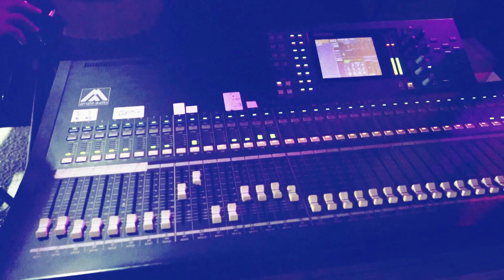اجمل ما غنى الفنانين محمد العراني و سلوم الحنتولي ع دبكةالعرب مهرجان الاوتار العريس بلال حواورة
سجيل الحفلات الموسيقية لجميع الفنانين بجودة عالية وتصوير مقاطع فيديو بجودة عالية ورفعها على اليوتيوب ومونتاج محترف للاستفسار براء ابو العز  :
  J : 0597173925